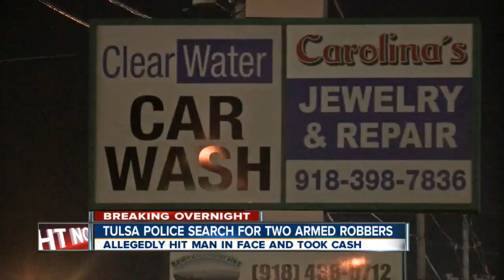Tulsa Police search for two armed robbers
Tulsa Police had a busy morning as they are looking for two armed, dangerous men after they robbed a man at gunpoint in East Tulsa. 2 Works for you reporter Gitzel Puente was live from the Tulsa Police Mingo Valley Division with the latest information.